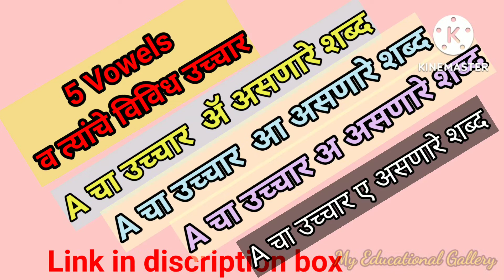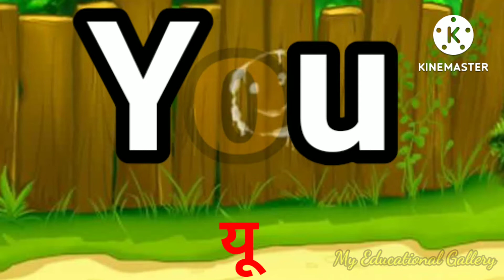English reading practice for kids/English reading practice/इंग्रजी वाचन लेखन सराव/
इतर व्हिडिओ पहा

@My Educational Gallery